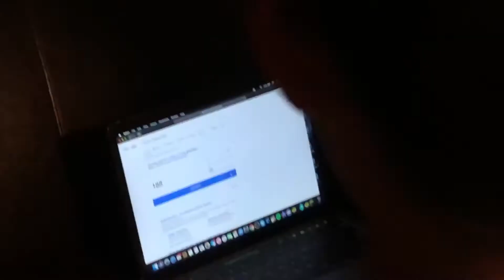Cousin Throwbacks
Cousin Throwback